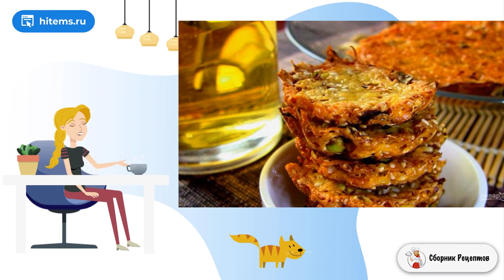Чипсы из сыра с кунжутом. Очень вкусные рецепты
Ваш возлюбленный точно поблагодарит вас за такую вкусную, хрустящую закуску к пиву. Поэтому делюсь рецептом, как приготовить чипсы из сыра с кунжутом и фисташками. Это хрустящую закуску любят и дети.

Ингредиенты:
Сыр — 200 Грамм,
Кунжут — 20 Грамм,
Фисташки — 70 Грамм,
Чеснок — По вкусу,

Очень домашний рецепт, Ужин рецепты, Самое вкусное рецепты с фото, Рецепты домашнего приготовления, Рецепт под, Рецепты быстрого приготовления, Вкусные рецепты с фото пошаговые, Вкусные рецепты с фото пошаговые, Вкусные рецепты с фото,